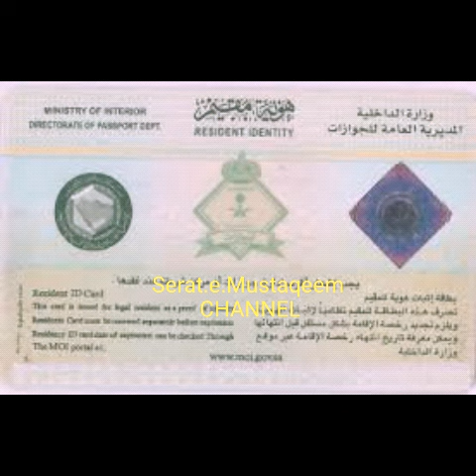HOW MUCH MONTHLY SALARY CAN DEDUCT KAFEEL?